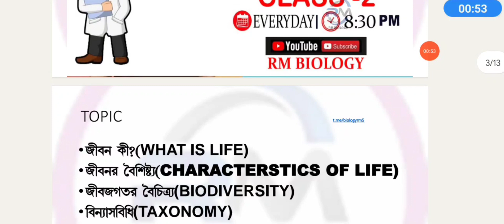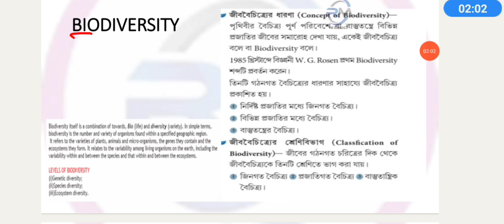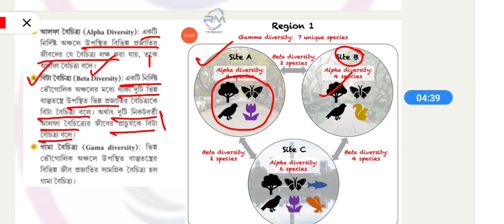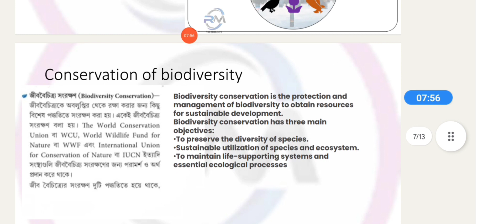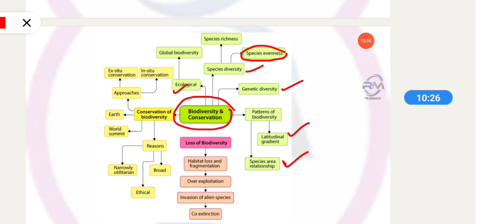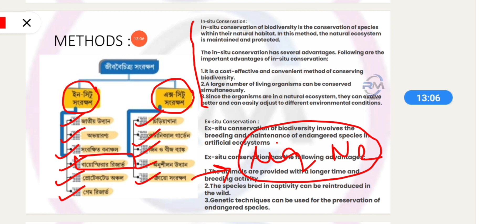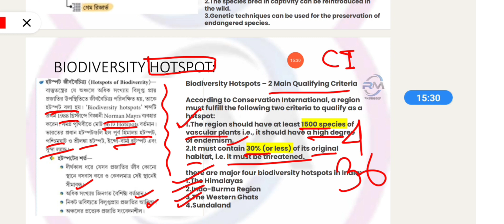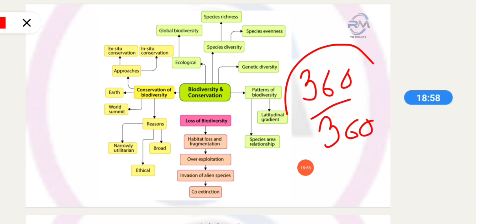NEET 2024 BIOLOGY|THE LIVING WORLD CLASS 11|CLASS 2 |NEET PRAPTI BATCH